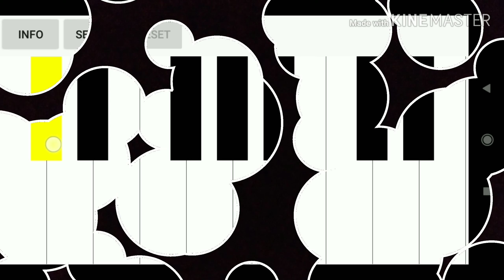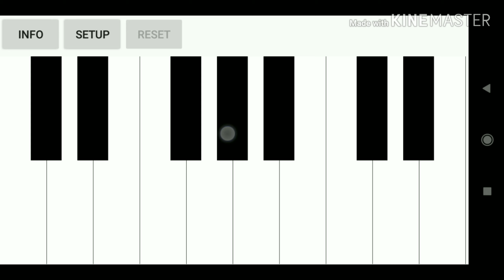Jingle bell Casio tutorial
Hello everyone,
I am Ojas Lad I am going to tell you how to play Jingle Bell on Casio